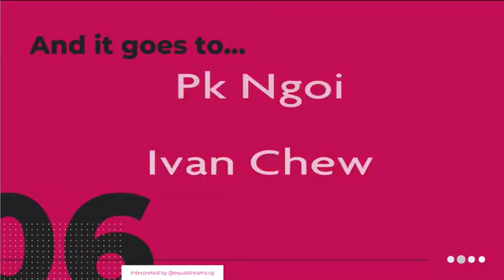TGPS Ep 6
Up next, we have Pope Jai Thai. A social enterprise in the food and beverage service industry which was incorporated in 2016. Pope Jai Thai, a Thai casual dining restaurant established in 2012 which provides good and affordable Thai comfort food. They have other business units too. Do check them out :